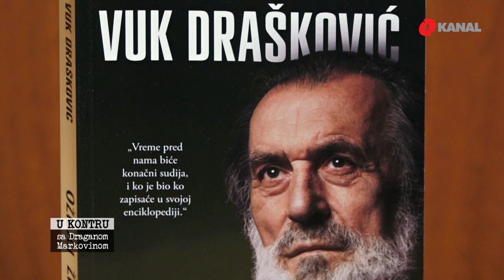Vuk Drašković: Jugoslaviju nisu ubili četnici već partizani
Ko je krivac za raspad Jugoslavije i zašto je BiH tako duboko izdjeljena pitali smo Vuka Draškovića u emisiji U Kontru sa Draganom Markovinom.